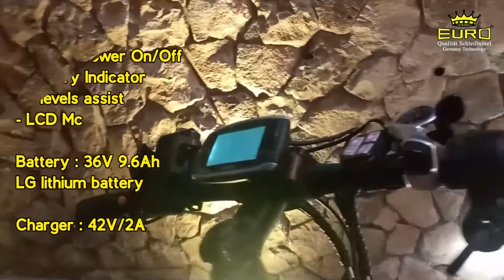Action Review Sepeda Listrik seharga 20 juta ! fitur dan mesinnya lengkap banget CUY!!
🎥Bagi kamu yang ketinggalan video sebelumnya kami sediakan link tontonnya juga🎥

📌Jangan lupa kunjungi juga toko kami📌